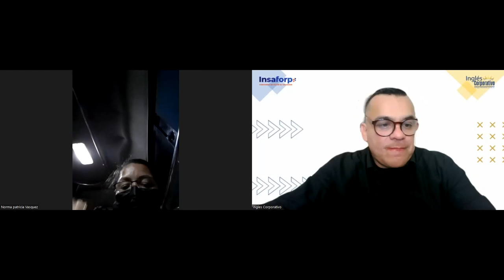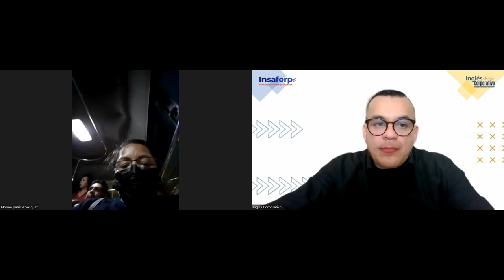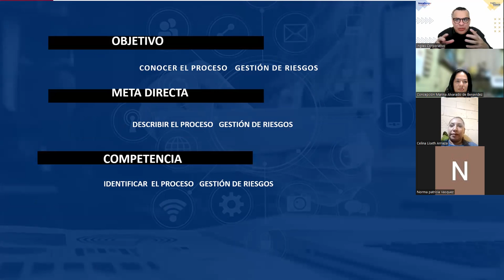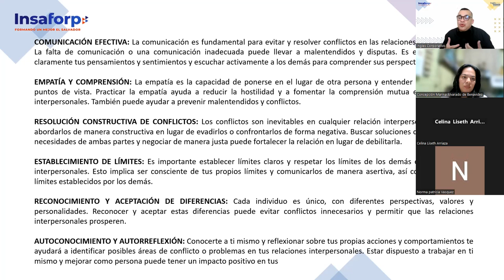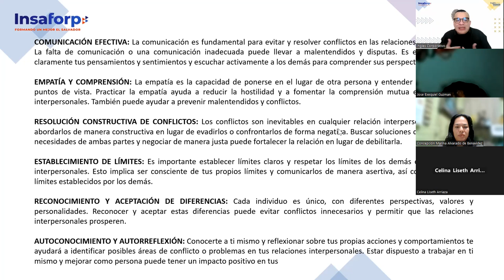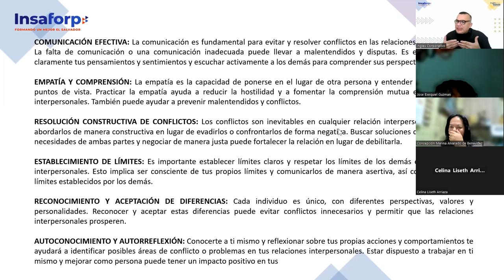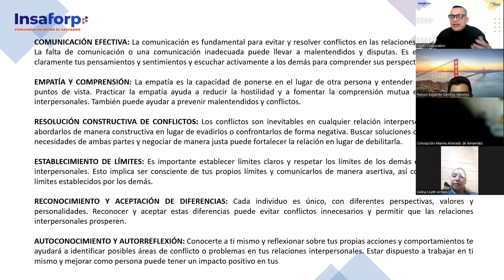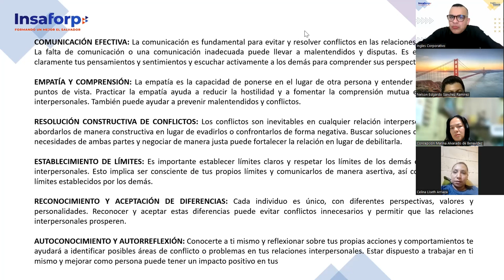SESION 11-24-07-2023-HI-01-7-8-PM-07-23 -ALFARO-Gestión de riesgos